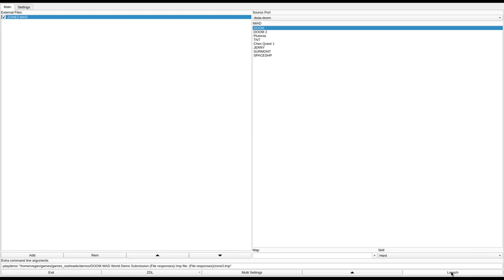DOOM 1 - ZONE3.WAD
played by DOOMenstein.
called "ZONE3.WAD" in the /idgames FTP.
created by Michael Hopkins on August 19th, 1994.
from the .txt file included with the WAD:
"See the enclosed Zonerulz.txt. If you don't have it then Email steven right away and tell him you don't have the file."